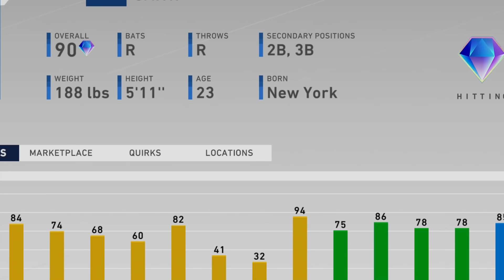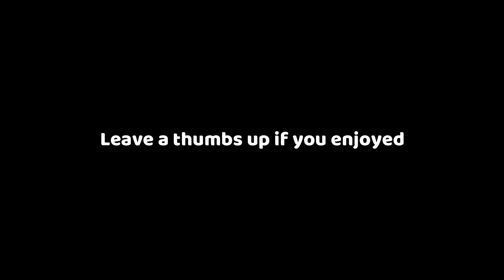I'M DISAPPOINTED...MLB THE SHOW 20 DIAMOND DYNASTY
FUTURE STARS KEVIN SMITH IS ON THE TEAM...MLB THE SHOW 20 DIAMOND DYNASTY GAMEPLAY.